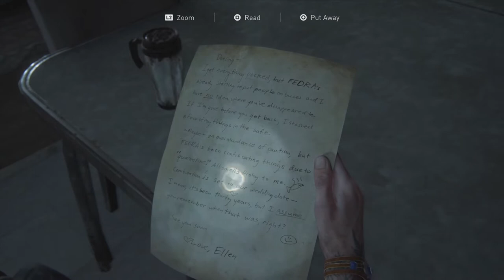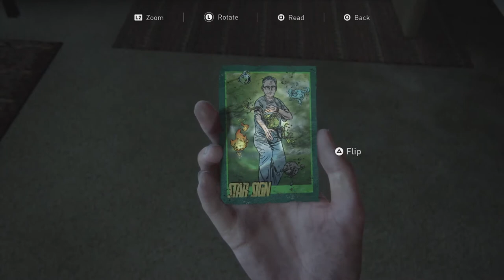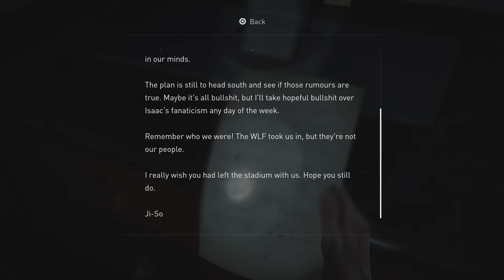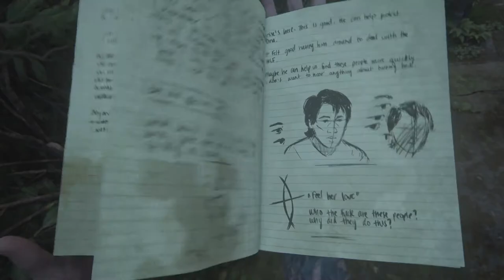Horror Offices - The Last of Us Part II - EP12 [PS4 PRO - BLIND]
As we once again head out to find the WLF and Tommy, we end up in a conference centre that houses a horrifying band of infected.